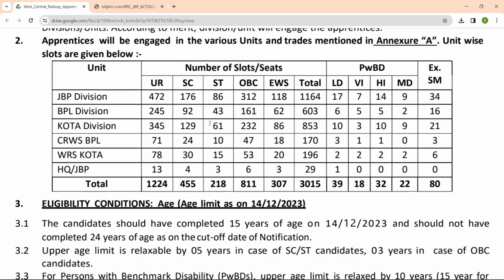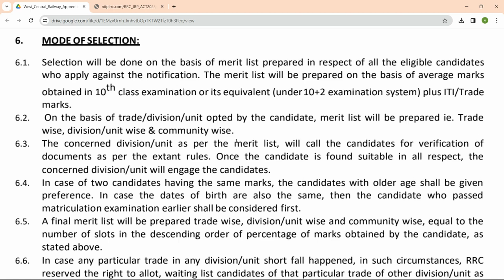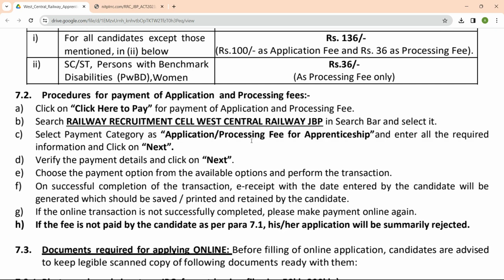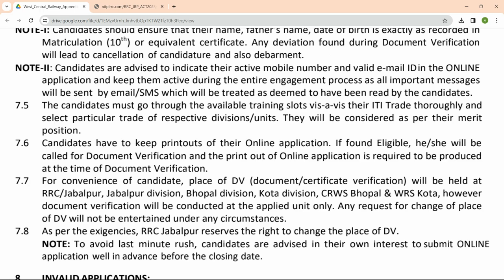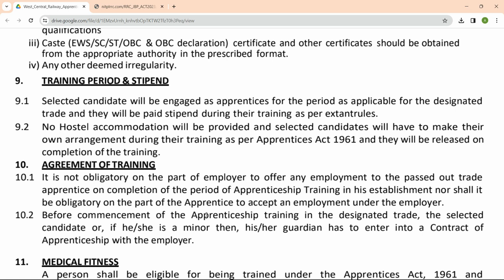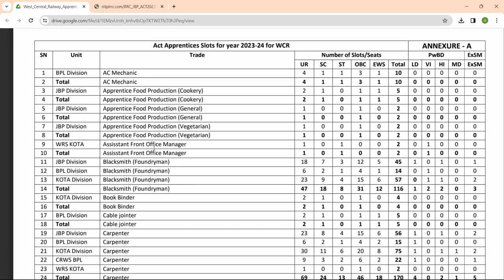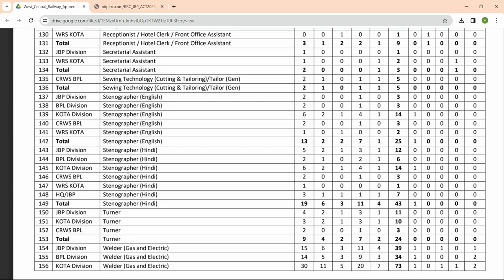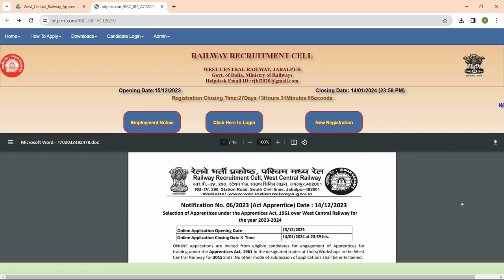पश्चिम मध्य रेल्वे(WCR) अंतर्गत 3015 विविध पदांसाठी मोठी भरती जाहीर | West Central Railway Bharti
ASJOBSMarathi has no relation with government or any other organization and this channel does not represent any such.
This video is just a recruitment information video for youth. The name, logo and properties mentioned in the video are proprietary property of the respective government organizations and other organizations. ASJOBSMarathi is in no way responsible for any liability arising out of the contents/text of these information.